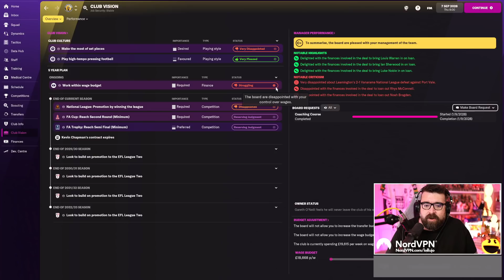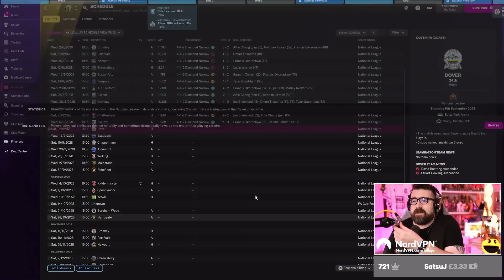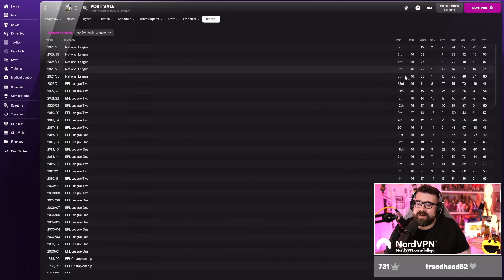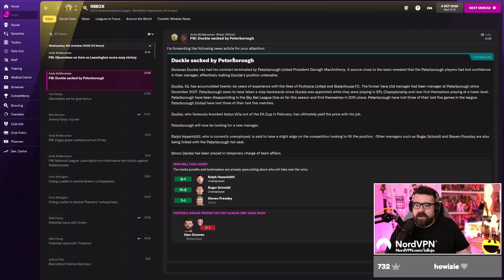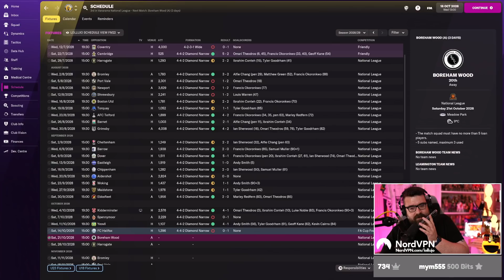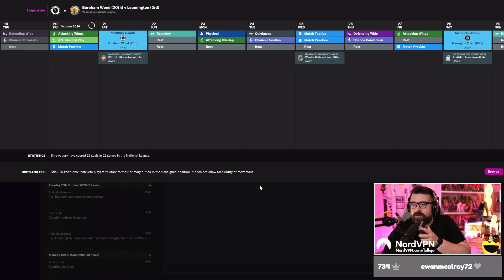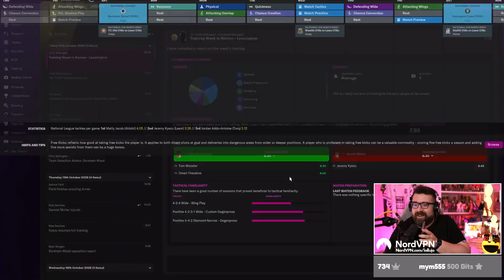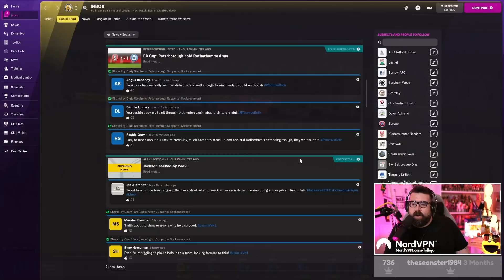TRYING NOT TO GET SACKED | Part 57 | LEAMINGTON | Non-League to Legend FM22 | Football Manager 2022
ABOUT LOLLUJO